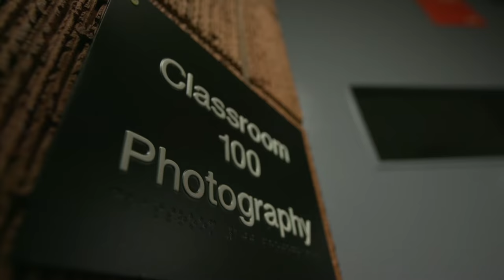Art and Art History: In the Field and Beyond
Learn more about Sheridan's Honours Bachelor of Art and Art History program, a joint program with the University of Toronto Mississauga, from recent graduates as they talk about how their experience prepared them for work in the field and for graduate studies.